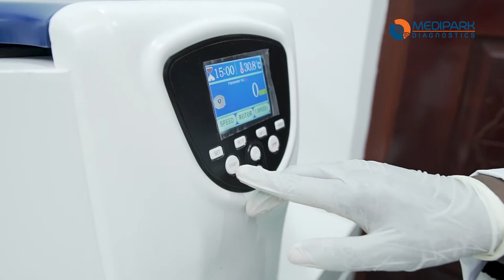LAB TRAILER-MEDIPARK MOGADISHU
CORPORATE VIDEO FOR MEDIPARK DIAGNOSTICS CENTER MOGADISHU